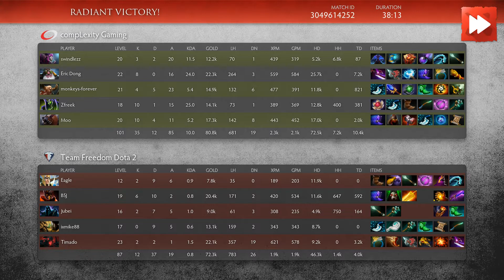Team Freedom Dota 2 vs compLexity Gaming - Kiev Major - Dota Highlights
Team Freedom Dota 2 vs compLexity Gaming

00:12  First blood!
00:31  coL.monkeys-forever gets picked off!
01:11  compLexity Gaming trades 4 for 3!
02:37  Freedom.Timado gets picked off!
03:01  Team Freedom Dota 2 gets a kill!
03:19  Freedom.BSJ gets picked off!
03:37  compLexity Gaming trades 3 for 2!
05:08  Freedom.BSJ gets a DOUBLE KILL!
05:35  coL.Zfreek is Wicked Sick! DOUBLE KILL!
06:09  Both teams exchange blows! 1 for 1!
06:56  compLexity Gaming kills an enemy player!
07:25  compLexity Gaming kills an enemy player!
07:56  coL.Eric Dong is Dominating! TRIPLE KILL!
08:51  Freedom.BSJ gets picked off!
09:09  compLexity Gaming kills an enemy player!
09:29  compLexity Gaming picks off Freedom.BSJ! They're owning!
10:10  compLexity Gaming picks off Freedom.BSJ! They're owning!
11:06  compLexity Gaming kills an enemy player! They're owning!
11:24  compLexity Gaming gets a kill! They're owning!
11:44  compLexity Gaming is owning! coL.Moo is Wicked Sick! ULTRA KILL!